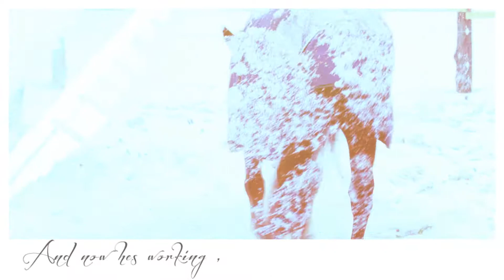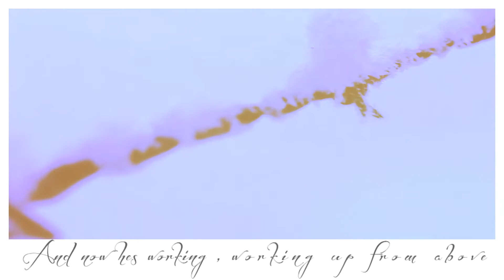Crying out for love ;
Old clips + feeling nostalgic + horrible week = this, weird god awful creation.
Im sorry its awful, but dont blame me, blame my bad week.
Uhg. So ready for the new year.